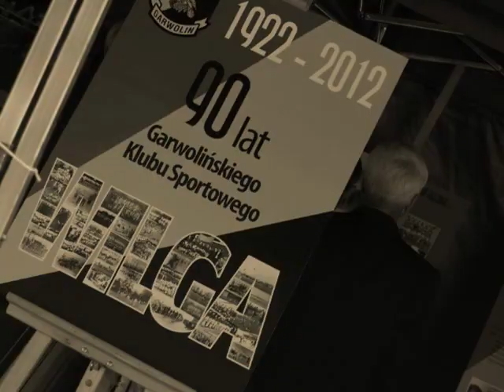90-lecie Garwolińskiego Klubu Sportowego WILGA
9 września 2012 r. Garwoliński Klub Sportowy WILGA obchodził jubileuszowe 90 lat istnienia klubu.